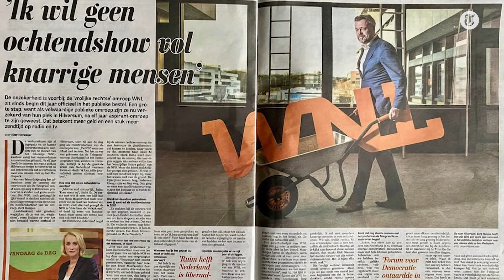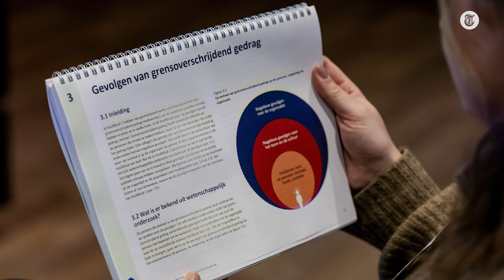‘Dit moet NPO veranderen om betonrot in systeem tegen te gaan’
De positie van WNL-baas Bert Huisjes staat onder druk, nu presentatoren en medewerkers zich negatief over zijn leiderschap hebben uitgesproken. Eerder kwam WNL er ook al slecht vanaf in een rapport over grensoverschrijdend gedrag bij de NPO. We bespreken mogelijke oplossingen voor de rotte cultuur met mediaverslaggever en columnist Mark Koster.